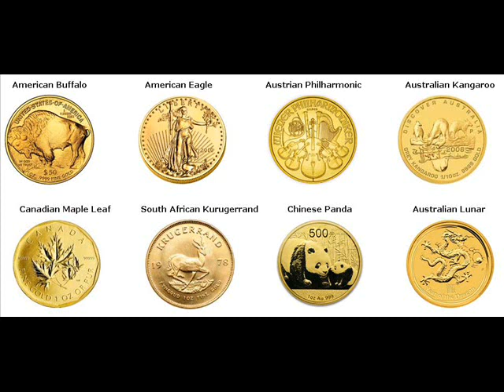Rare Gold Coins For Sale Aiken Aiken County South Carolina